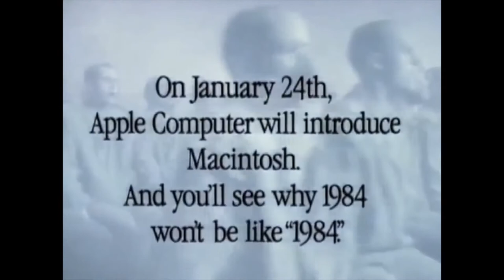Apple Macintosh Computer TV Commercial | Hammer Throwing Girl | January 24th 1984 | UK TV ADVERT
Apple Macintosh TV Commercial